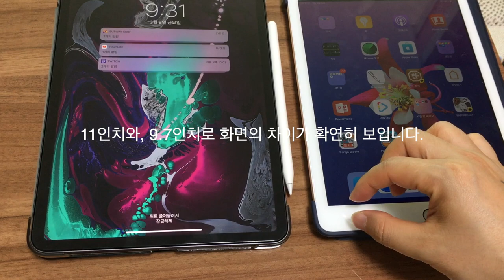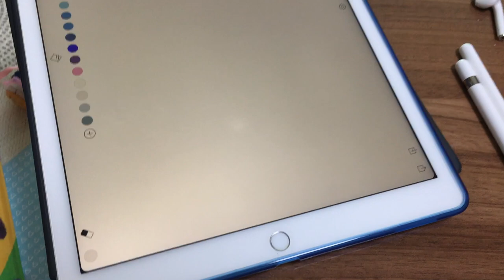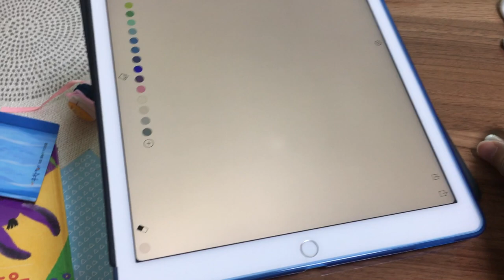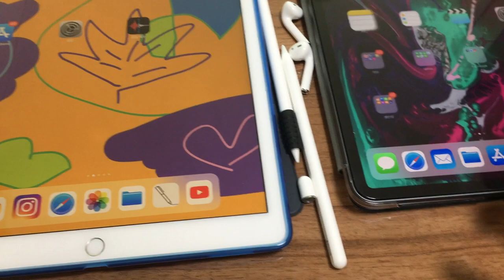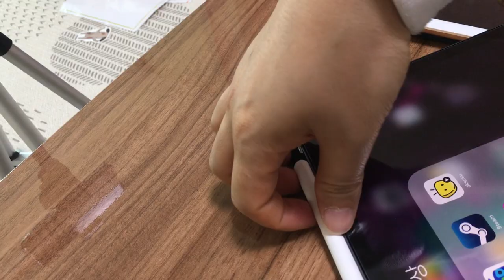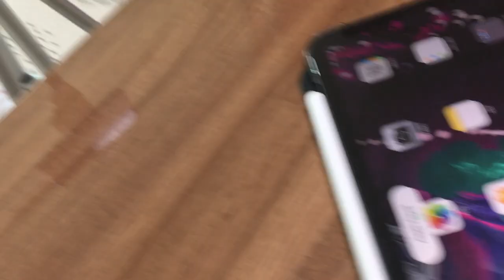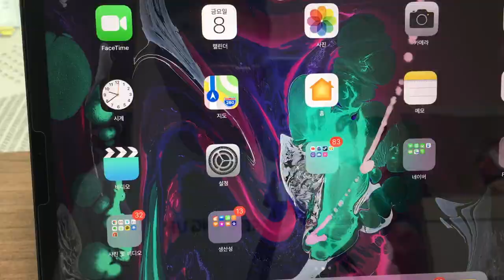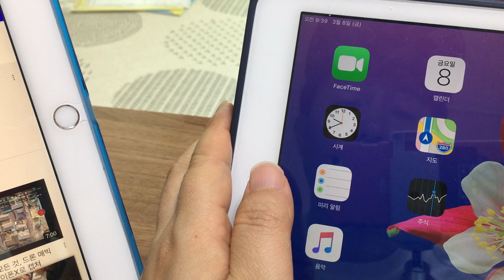ipad pro 3rd, ipad 6세대, 아이패드 프로 3세대, 1세대 아이패드들과 비교